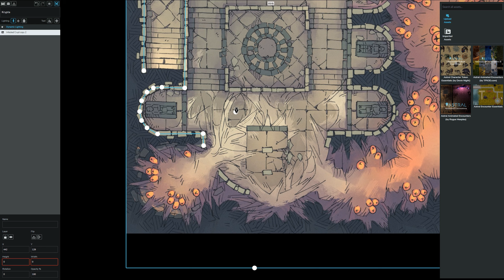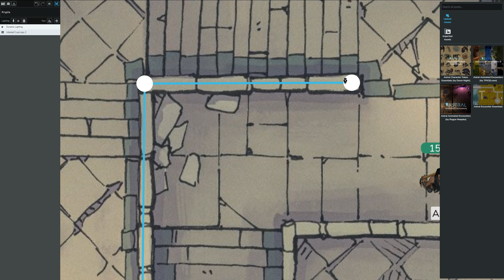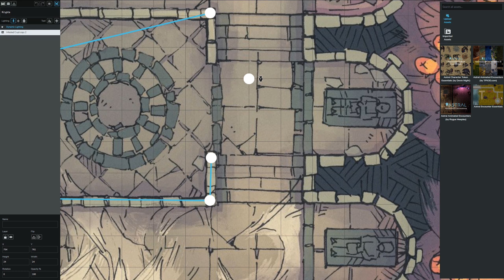Astral Tutorial #10 - Sichthindernisse & Türen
Mit Dynamic Lighting lässt sicht die Sichtweite von Charakteren auf einer Karte beschränken. Damit Charaktere aber nicht durch Mauern oder andere Hindernisse durchschauen können, lassen sich ganz einfach zusätzliche Sichthindernislinien einzeichnen. Außerdem können wir auch Türen auf der Karte einbauen, die sich von unseren Mitspieler selbstständig per Mausklick öffnen oder schließen lassen. In diesem Tutorial zeige ich, wie das alles in Astral Tabletop funktioniert und wie es unser Pen and Paper Rollenspiel bereichern kann.

MEHR ASTRAL TABLETOP

😍 UNTERSTÜTZEN

Dir gefällt das Video? So kannst du helfen:

► Weitererzählen und in Social-Media teilen

Vielen Dank! 🙂

💪 GEBALLTE PEN & PAPER ROLLENSPIELPOWER